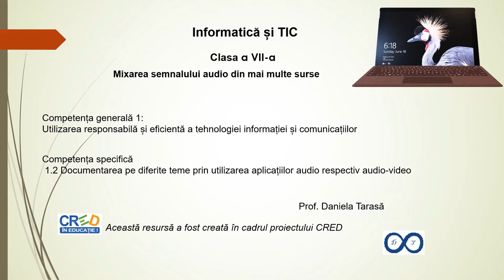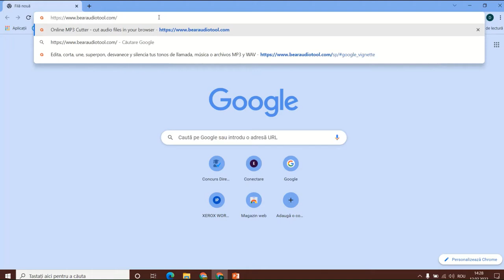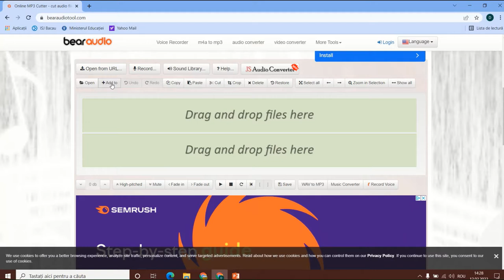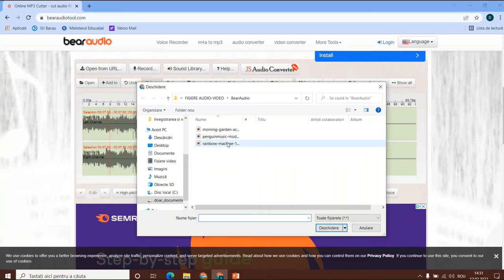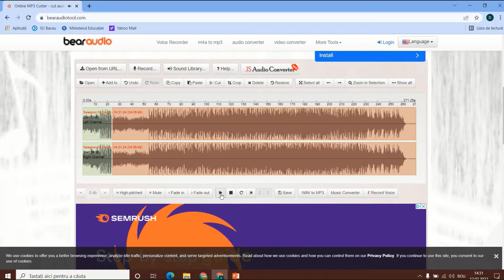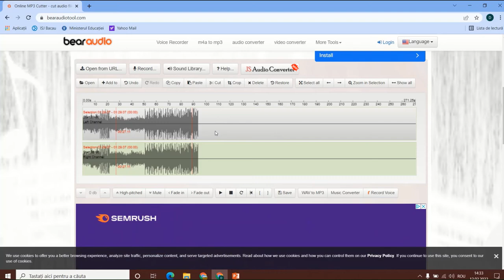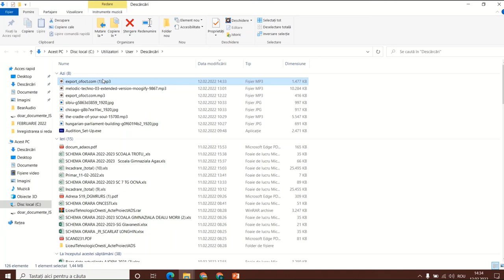Mixarea semnalului audio din mai multe surse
Resursa este o prezentare în aplicația PowerPoint ce conține imagini inserate și explicate audio-video care explică modalitatea de a înregistra și reda sunete cu ajutorul aplicației online BearAudio.
Resursă de tip video destinată elevilor din clasa a VII-a și profesorilor pentru a prezenta o secvență a activității la tema „Aplicații de prelucrare audio-video”.